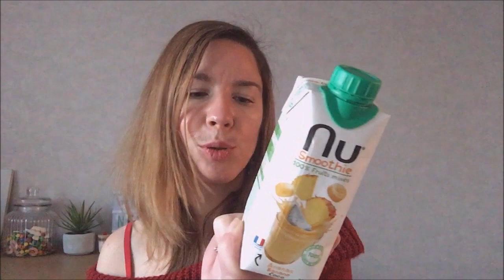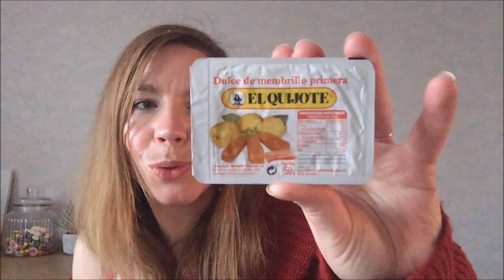[UNBOXING] DEGUSTABOX : janvier 2017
13,99€ (à partir de 2€ de port)
Lien de parrainage : 5€ offert 

A++